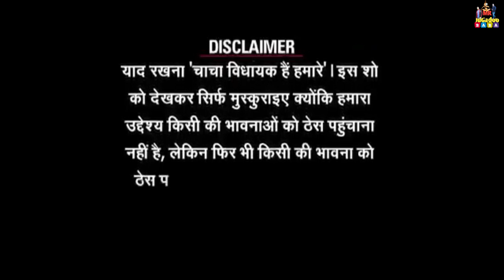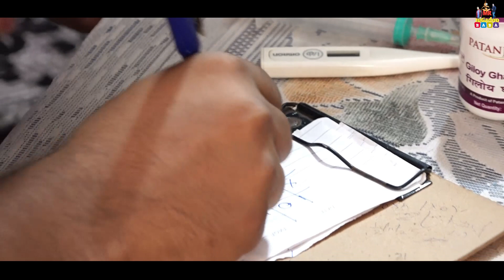funny comedy video {Best Doctor comedy video} {Newcomedyvideo2021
👍 FACEBOOK दोस्तो वीडियो को लाइक ओर शेयर करना न भूले

coronacomedykannada video, corona comedy telugu video
triggered insaan, live insaan, storytime, funny stories, funny, triggered insaan storytime
comedyinjection, doctor comedy whatsapp status, doctor comedy movie, doctor comedy videos telugu, doctor comedy song